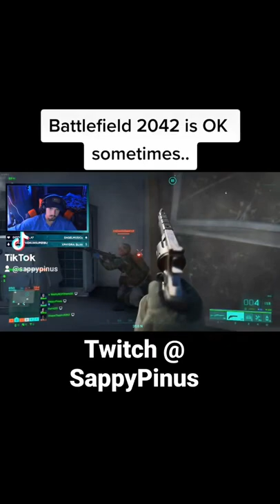Bf2042 is fun I guess....